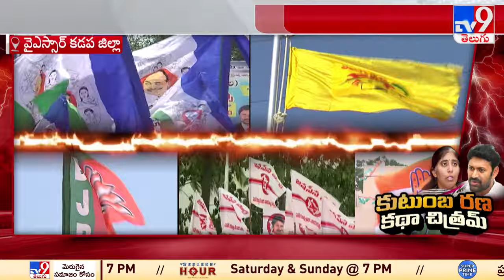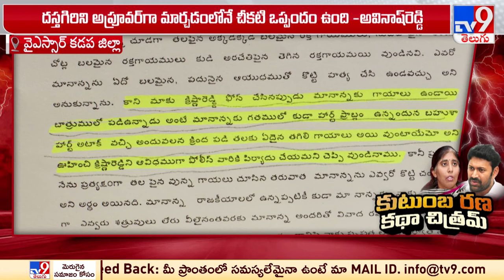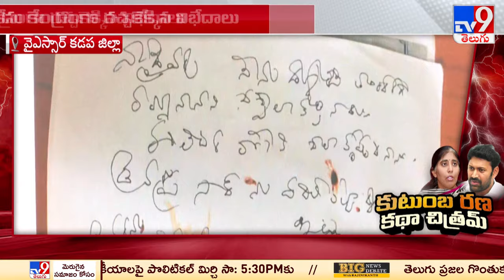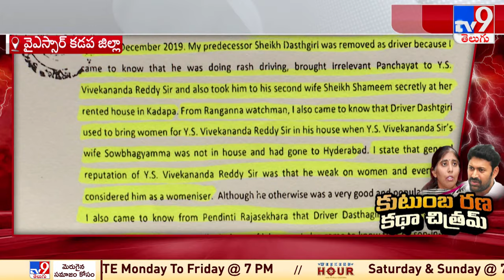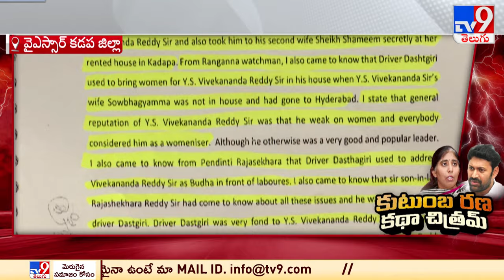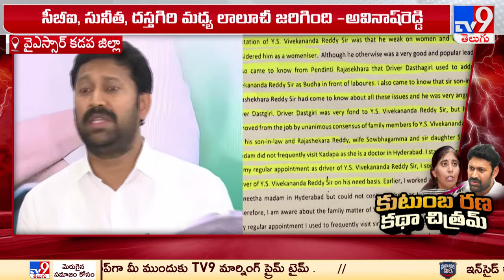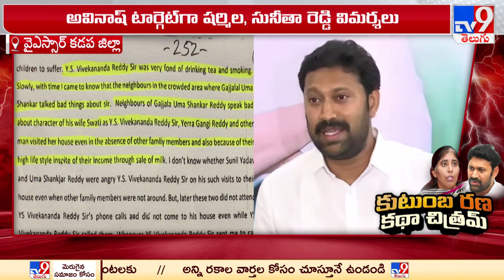AP Politics : కుటుంబ రణ కథా చిత్రమ్.! | Viveka హత్య కేసు కేంద్రంగా రచ్చకెక్కిన విభేదాలు - TV9